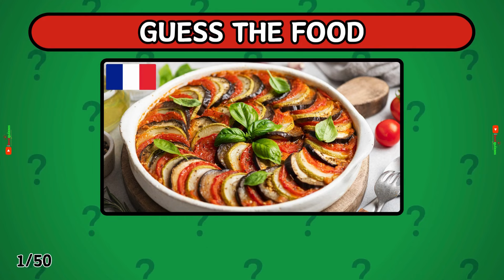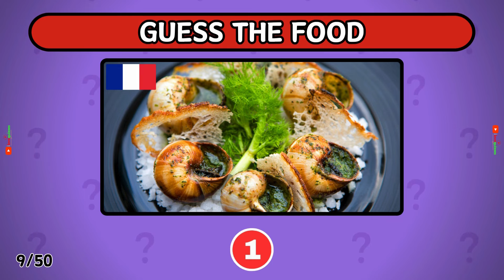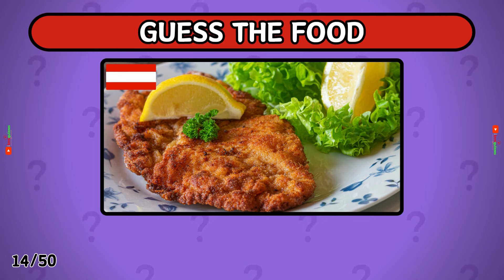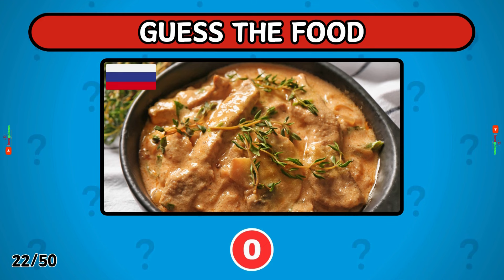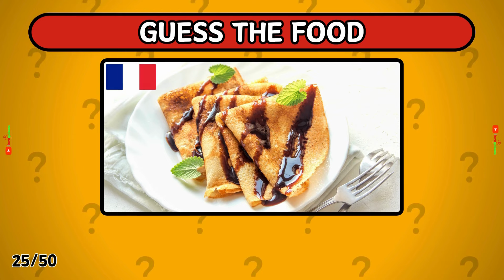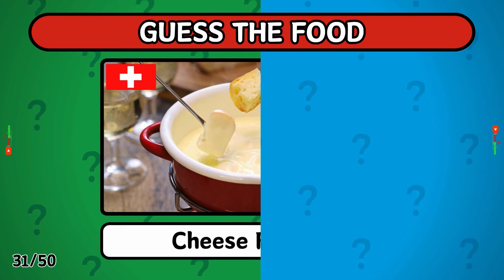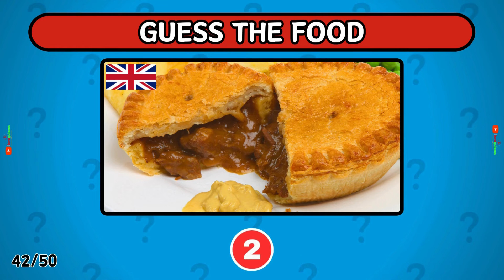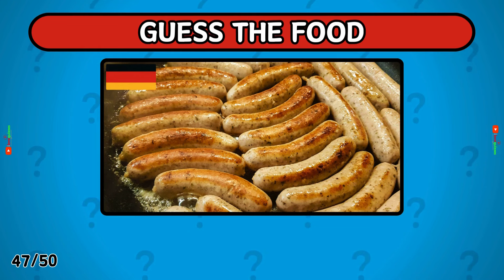GUESS 50 FAMOUS FOOD AROUND THE WORLD